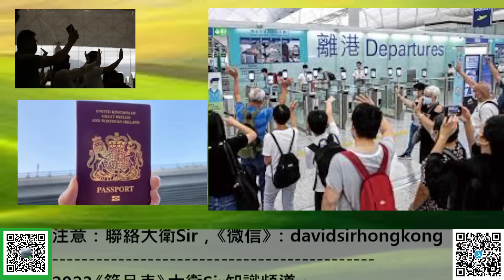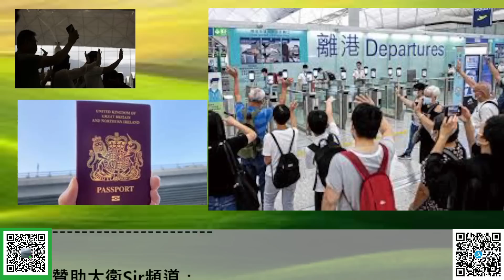【港人港事】內地「牙科」幾舊水搞掂，唔係搶朱咪咪飯碗！｜移英港人回流，英國BNO又出新招「掠水」｜批「鬥」段崇智？ 20230818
【港人港事】順滕摸瓜！612基金再拘10人，無人走得甩！｜「郵輪碼頭」之亂，點解可以一日搞掂？｜「炒」公務員簡化程序，時間啱啱好！｜世警會奪275獎牌，香港人驕傲！20230811